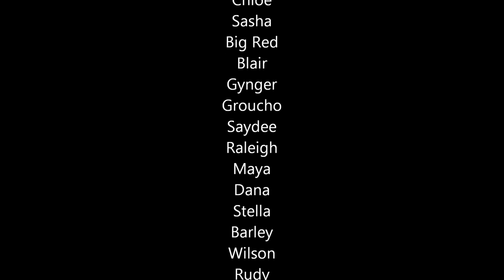RHOXER MOVIE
The wonderful world of Boxer/Rhodesian Ridgeback dogs... from around the world! A fun compilation of the smartest, goofiest, most loved puppies...